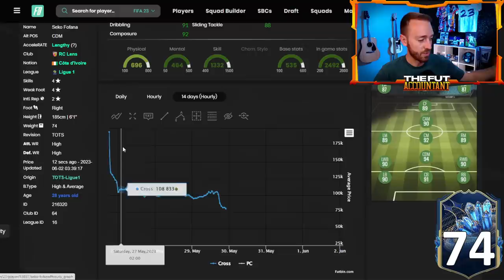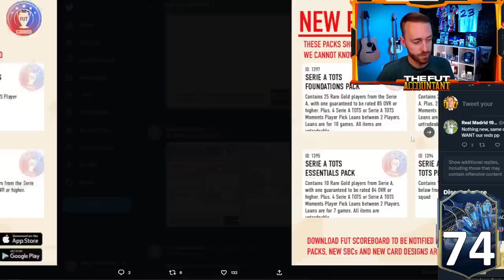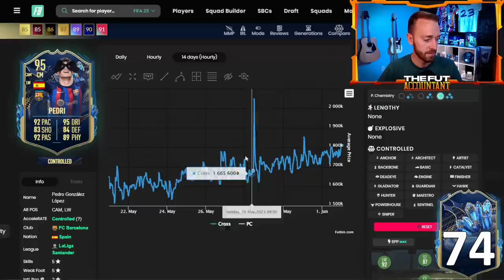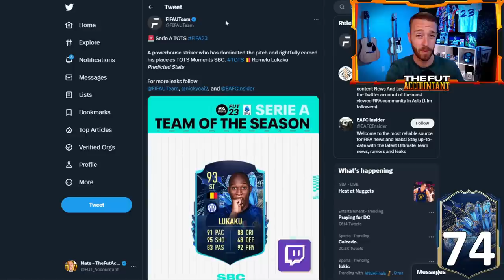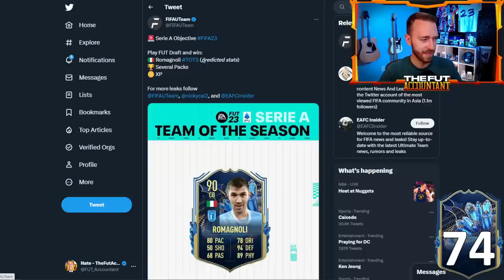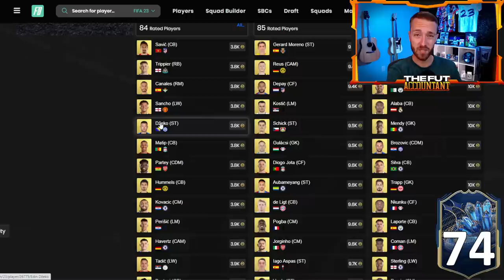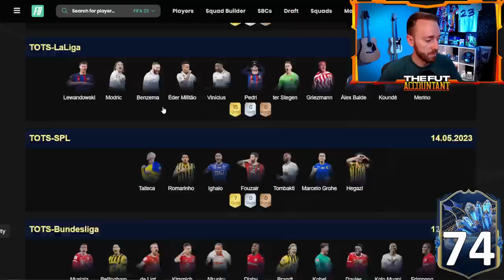SERIE A TOTS is HERE!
Serie A TOTS arrives in FIFA 23 Ultimate Team TODAY! How will EA Make this last league of Team of the Season hype? We talk about that and what to expect in FUT 23 todaay!